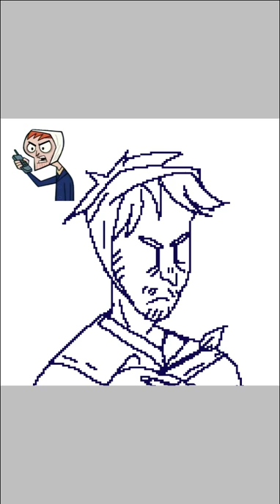Little Quiet Van Gogh Speedpaint (Clone High)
this is a teenie tiny dumb little video because i don't know how to edit in music on my phone
enjoyyyyyy